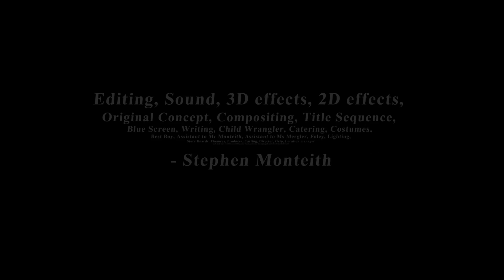Dad's Cold Day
A short video made with my kids to entertain ourselves. Only took 6 months to complete.